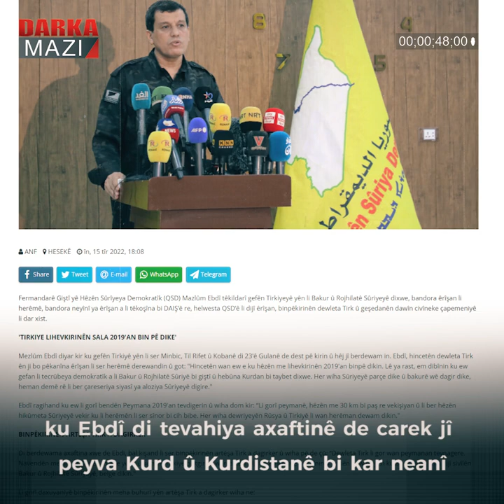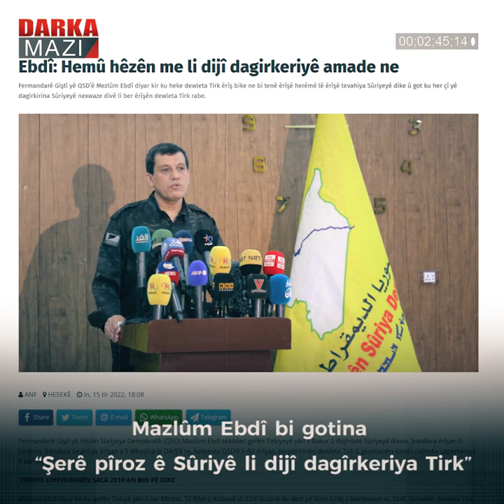Şoreşa Rojava ji bo Kurdan ber bi dawî bûnê hat?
Bihara Erebî bû payîza gelên Rojhilata navîn. Bihara ku bi hêviyeke mezin ji bo Kurdan dest pê kir, wê çawa bi dawî bibe, hê jî ne diyar e. Lê zengilên xeteriyê ji bo Rojava lêdixin. Dema mirov li şîrove û nexşeyên rê yên ku hem ji aliyê kolonyalîstên Kurdistanê û hem jî ji aliyê Kurdan ve hatine xêzkirin, mêze bike, ne hêsan e ku mirov zêde li ser çarenûsa Rojava bêguman be. Bi taybet piştî daxuyaniya çapemeniyê ya Mazlûm Ebdî ya 15 ê Tîrmehê ev şik û guman hîn zêdetir bûn.